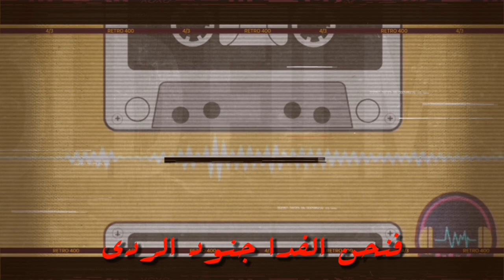🇸🇩 أفديك بالروح يا موطني 🇸🇩 ║سميرة دنيا -Samira Donia║ غنانا السمح - Gunana Al-Same7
🇸🇩 افديك بالروح يا موطني فأنت دمي كل ما أقتني بلادي أنا 🇸🇩
¶ غنانا السمح - Gunana Al-Same7 كل الاغاني و الحفلات والسهرات الحصرية  في السودان sudanese music
أفديك بالروح يا موطني 🇸🇩║سميرة دنيا -Samira Donia║